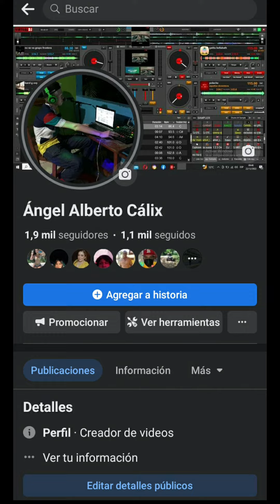captado en cámara oculta 👍 dale like si crees en Dios 😂.